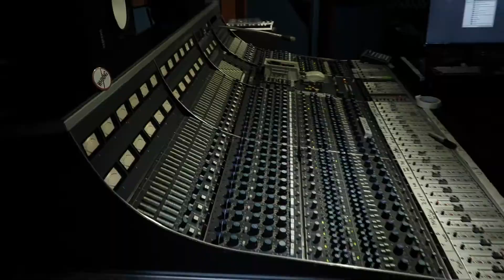Carine and Ronnie at Sabella Studios Montage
On Saturday Ronnie Rivituso and I went into Sabella Studios.  Since March of last year Ronnie and I spent the "Pandemic Lockdown" making music.  We got together 3 - 4 times a week to practice, and to learn new songs.  We spent a lot of time during a crappy time doing something we love and making lemonade out of lemons.  On Saturday ~ May 8, 2021 ~ we recorded 10 songs, and we were really blessed to have Harry there ~ with Rosalee of course ~ to get the ten songs on Video.  Harry and Rosalee created this Montage for us.  Ronnie and I now have a permanent keepsake of all of our hard work ~ blood ~ sweat and laughter from the Pandemic year ~ the year of the lockdown.  This is our Pandemic Project.